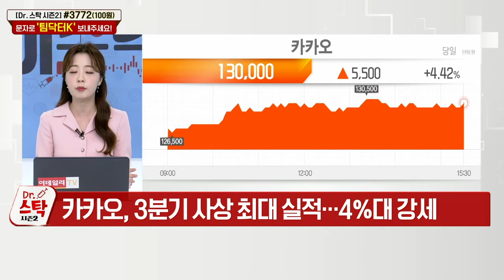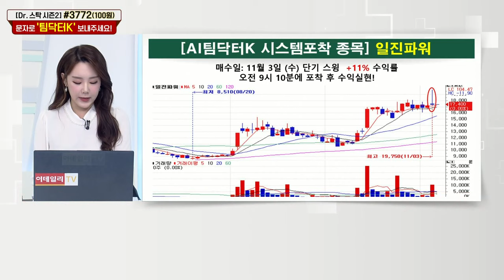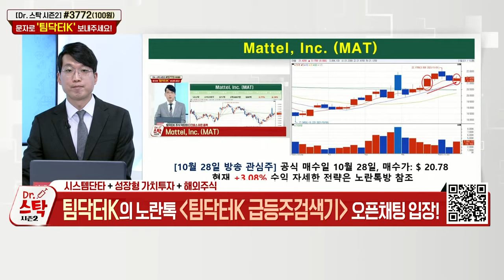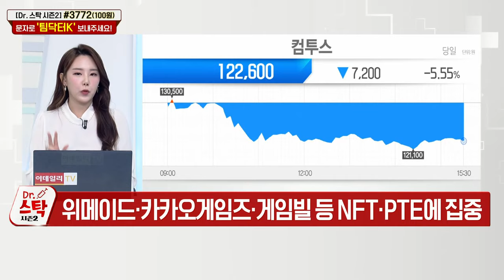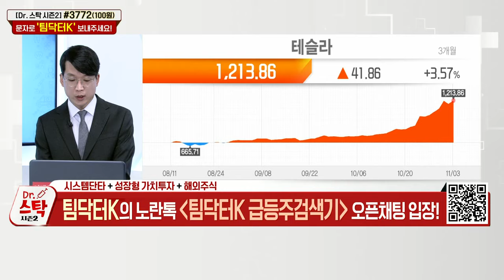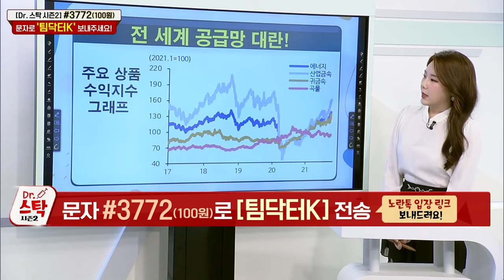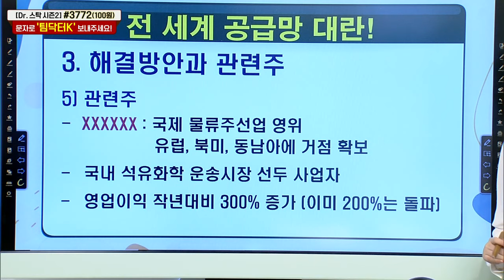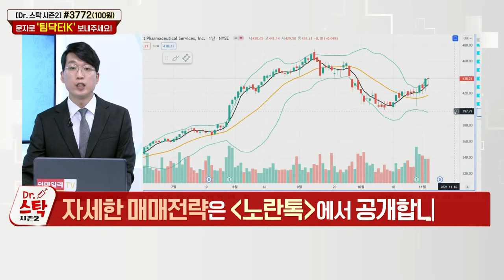닥터스탁 시즌2 20211104